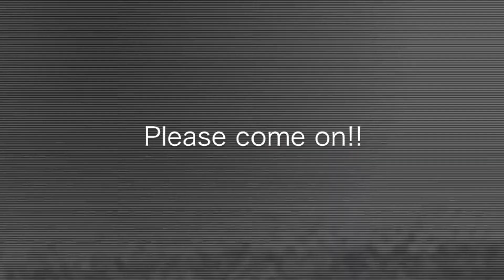悶絶elmo museum FINAL PV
12/1下北沢ReG
悶絶elmo museum Final
スリーマン!!